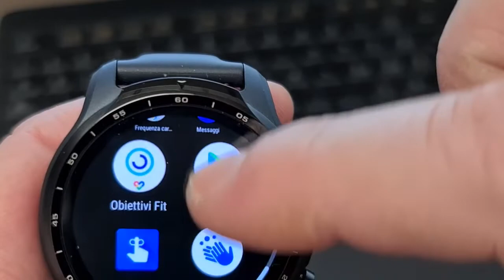Ticwatch Smartwatch Pro 3 LTE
A differenza dei detrattori di Wear OS, ritengo che google abbia raggiunto un ottimo livello, sia in termini di usabilità sia in termini di applicazioni ed il fatto di avere su tutti gli smartwatch lo stesso sistema operativo lo trovo particolarmente comodo, in questo modo mi ritrovo su tutti gli orologi le stesse cose, le stesse applicazioni e lo stesso modo di funzionare, senza contare che non devo installare altre applicazioni, visto che basta quella standard di Google Wear OS.
A parte questa, spero utile premessa, parto con la recensione di questo nuovo modello.
La qualità dello smartwatch è notevole, partendo dal cinturino in gomma con cuciture a vista (rosso/arancione) e leggermente imbottito, così da renderlo più bello e prezioso. Il cinturino è un modello standard da 22 mm con aggancio rapido tramite clip a molla. L’insieme è molto gradevole e sembra decisamente resistente, anche se forse avrei preferito un meccanismo di chiusura più evoluto in luogo della classica fibbia.
Proseguendo, balza subito all’occhio lo schermo, decisamente grande e ben leggibile, anche in condizioni di luce intensa. La particolarità di questo modello (esattamente come per le versioni PRO precedenti) è la presenza di due display sovrapposti, uno AMOLED a colori ed uno LCD il tutto protetto da un vetro con trattamento antigraffio, sicuramente non paragonabile al vetro zaffiro utilizzato sui modelli di fascia alta ma comunque in grado di assicurare una buona protezione.
Quando l’orologio non è utilizzato, il sistema disattiva lo schermo a colori ed attiva la versione LCD monocromatica che visualizza l’ora, la data, il numero di passi e lo stato della batteria, consumando però pochissima energia a tutto vantaggio della durata della batteria. La novità, rispetto alle versioni precedenti consiste nella retroilluminazione “azzurrina” del display LCD (quello normalmente attivo per risparmiare sulla batteria) che si attiva automaticamente al movimento del polso rendendo molto più facile leggere il contenuto in caso di illuminazione scarsa..
Il display AMOLED è veramente impressionante, sia per la qualità dei colori che per il contrasto, senza trascurare la risoluzione molto alta che consente di rappresentare quadranti “quasi reali”.
La scelta del quadrante da visualizzare può essere fatta direttamente dall’orologio (o anche dallo smartphone tramite l’applicazione Wear OS) selezionandolo tra uno dei tanti proposti da MobVoi o in alternativa installando applicazioni di terze parti, anche gratuite, in grado di simulare praticamente qualsiasi tipo di orologio esistente al mondo, penso che Wear OS ad oggi offra il maggior numero di sfondi o applicazioni al mondo.
L’orologio presenta due pulsanti sul lato sinistro, il primo richiama il menu (o attiva l’assistenza vocale con una pressione prolungata) mentre il secondo può essere configurato per attivare una delle tante applicazioni installate. Nel mio caso ho configurato il richiamo del cronografo ed in questo caso il pulsante funge anche da start/stop del cronometro. Anche la pressione prolungata di questo secondo pulsante è personalizzabile così da incrementare le possibilità di utilizzo.
Gli argomenti “Batteria” e “Durata” sono difficili da definire perché troppo influenzati dalla tipologia di utilizzo, dopo 2 giorni di utilizzo intenso il consumo della batteria è sceso al 60% (ma ci ho giocato davvero tanto) per cui direi che è addirittura meglio del modello PRO 2020.
L’aspetto software è praticamente identico a tutti gli altri smartwatch con lo stesso sistema operativo e questo lo trovo fantastico, il mondo delle app sviluppate per il mondo Google Wear è praticamente infinito… si trova di tutto, personalmente ho installato su tutti i mie smartwatch Spotify (cosi da poter comandare la musica direttamente dall’orologio), Whatsapp, SkiTrack e tanti altri…
L’insieme delle applicazioni preinstallate da TicWatch è decisamente completo e tutte orientate al monitoraggio della salute in tutti gli ambiti possibili.
Altra particolarità di questo modello LTE consiste nella possibilità di usare l’orologio per telefonare (cosa che quasi fanno tutti), ma qui lo si può fare anche non avendo il telefono con se! Infatti tramite l’utilizzo di una Virtual SIM è possibile lasciare a casa lo smartphone e andare in giro solo con l’orologio! Purtroppo per il momento in Italia l’unico operatore che supporta questa modalità è VodaFone per cui nel caso abbiate altri operatori sarà necessario attendere che rendano disponibile tale tecnologia.
Va sottolineato che questo modello presenta ben 1GB di memoria RAM (quella utilizzata per far girare i programmi) e 8GB di memoria ROM ed in effetti si sente la presenza, i programmi funzionano più velocemente rispetto ad altri smartwatch che invece hanno 512MB di memoria.

Il prodotto lo potete trovare ed acquistare qui